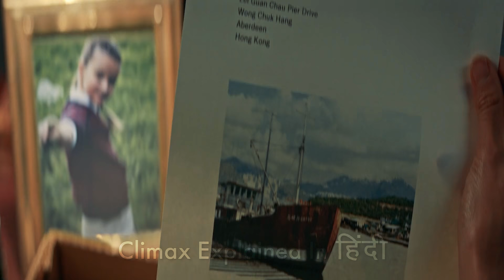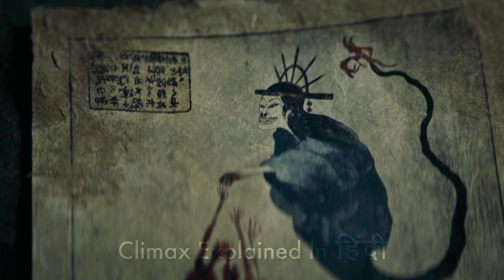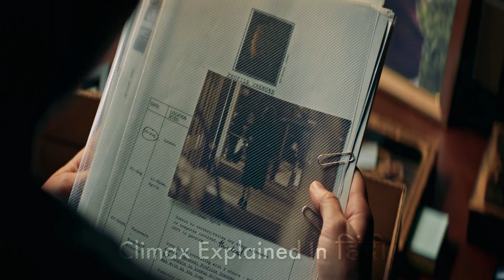Tomb Raider 2018 Explained In Hindi | Tomb Of Sorcerous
Tomb Raider is a 2018 action adventure film directed by Roar Uthaug, with a screenplay by Geneva Robertson-Dworet and Alastair Siddons, from a story by Evan Daugherty and Robertson-Dworet. An American and British co-production, it is based on the 2013 video game of the same name, with some elements of its sequel by Crystal Dynamics, and is a reboot and the third installment in the Tomb Raider film series. The film stars Alicia Vikander as Lara Croft, who embarks on a perilous journey to her father's last-known destination, hoping to solve the mystery of his disappearance. Dominic West, Walton Goggins, Daniel Wu, and Kristin Scott Thomas appear in supporting roles.
Principal photography lasted from January to June 2017, and took place at Warner Bros. Studios, Leavesden in Hertfordshire, England, and in Cape Town, South Africa. The film also shot on location across London, particularly East London. The first Tomb Raider film not to be distributed by Paramount Pictures, it was released in the United Kingdom on March 14, 2018, and in the United States on March 16, 2018, by Warner Bros. Pictures, in RealD 3D, IMAX 3D, IMAX, and 4DX. The film grossed $274 million worldwide, the same as the 2001 film of the same name and more than its 2003 sequel, although it needed to gross at least $275 million in order to break even.
Tomb Raider received mixed reviews from critics, with some describing the plot as paint "by-the-numbers", and others praising the action sequences, tone, grittiness and realistic take on the franchise. Vikander's performance and the characterization of Croft drew a polarized response; some described her as a "capable, powerful, and unobjectified heroine", while others called her bland, and a "punching bag and onlooker." A sequel is in development.

Cast
Alicia Vikander as 21-year-old Lara Croft
Maisy De Freitas as 7-year-old Lara
Emily Carey as 14-year-old Lara
Dominic West as Lord Richard Croft, Lara's archaeologist father.
Walton Goggins as Mathias Vogel, a rival archaeologist of Richard Croft, and a member of Trinity, a shadowy organization.
Daniel Wu as Lu Ren, the ship captain who helps Lara to search for her father.
Kristin Scott Thomas as Ana Miller, an associate at Richard Croft's company, Croft Holdings.
Derek Jacobi as Mr. Yaffe, an associate at Croft Holdings.
Hannah John-Kamen as Sophie, Lara's friend
Nick Frost as Alan, a pawn shop owner.
Jaime Winstone as Pamela, Alan's wife

Visual effects
The visual effects are provided by Scanline VFX and Supervised by Nick Crew and Paul Linden with the help of Method Studios, Rising Sun Pictures, Mr. X, Soho VFX, Zero VFX and Factory VFX.

Critical response
On Rotten Tomatoes, the film has an approval rating of 52% based on 318 reviews, and an average rating of 5.50/10. The website's critical consensus reads, "Tomb Raider reboots the franchise with a more grounded approach and a star who's clearly more than up to the task—neither of which are well served by an uninspired origin story." At the time of its release, it was the best-reviewed movie based on a video game on the site. On Metacritic, the film has a weighted average score of 48 out of 100, based on 52 critics, indicating "mixed or average reviews."Audiences polled by CinemaScore gave the film an average grade of "B" on an A+ to F scale, the same score earned by the 2001 film; PostTrak reported filmgoers gave it a 70% positive score.

Michael Phillips of the Chicago Tribune gave the film 2 out of 4 stars and said, "The Lara Croft reboot Tomb Raider isn’t half bad for an hour. Then there’s another hour. That hour is quite bad. It’s no fun watching your action heroine get shoved, punched and kicked to the sidelines of her own movie, while the menfolk take over and take turns overacting before expiring." Todd McCarthy of The Hollywood Reporter gave the film a mixed review, criticizing the story but praising Vikander, and writing, "When all the one-dimensional supporting characters and familiar action moves fall by the wayside, the one thing left standing is Vikander...The film strains credulity even for a vid-game fantasy by letting the leading lady recover awfully quickly from bad injuries, but other than that Vikander commands attention and is the element here that makes Tomb Raider sort of watchable." Peter Bradshaw of The Guardian gave it 2 out of 5, and wrote: "Throughout Vikander maintains a kind of serene evenness of manner. Blandness is Lara’s theme."